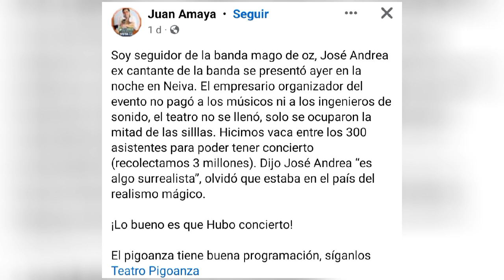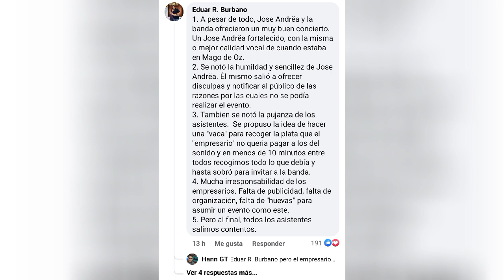José Andrea, un promotor le queda mal: la solidaridad de sus fans hacen posible el concierto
En este video de noticias hablamos del episodio vivido en Neiva por José Andrea en uno de sus conciertos donde el promotor no le pago a los músicos que acompañaban al ex mago de oz, también hablamos del nuevo disco de Zarpa "999", el anuncio de la posible gira de Zeta por Mexico y la nueva canción de la banda de folk metal Celtian "Maleficio de Sangre".